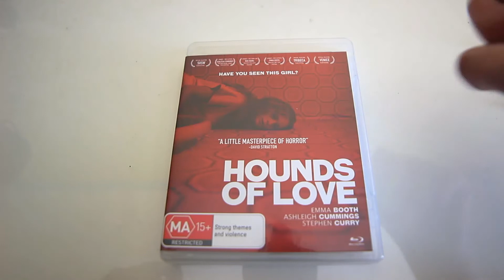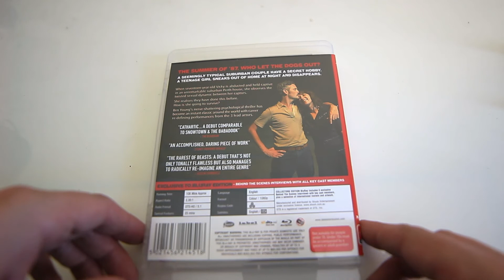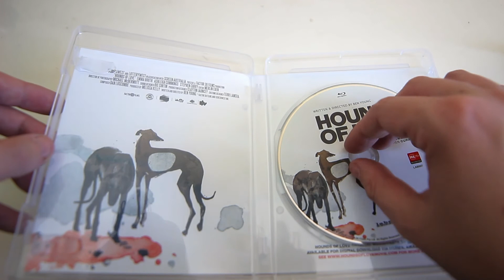Hounds Of Love - Shock Entertainment Bluray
My Overview of the Hounds of Love Bluray Release by Shock Entertainment